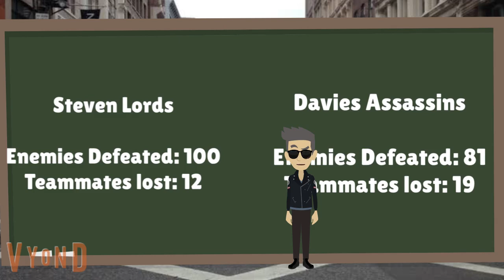Victor Camargp Character Elimination Season 3 Episode 18 (Voting is Closed)